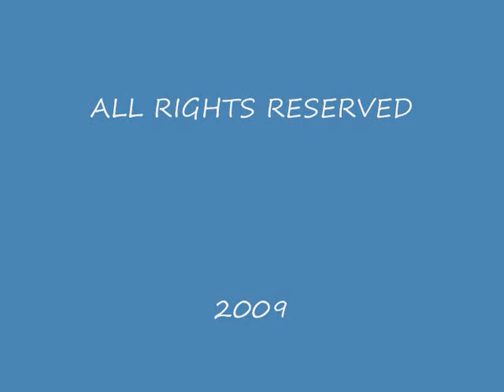WORLD'S MOST INTERESTING BRIDGES( GLEN MILLER)